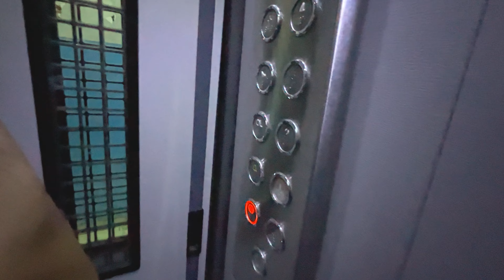Day 66 vlogs ||Gym challenge video ||Daily gym video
Daily gym video